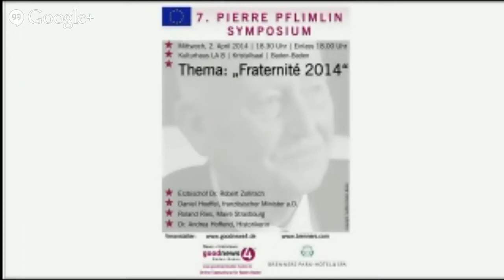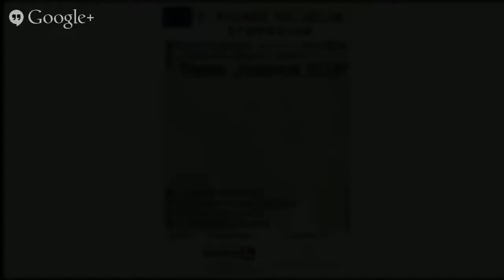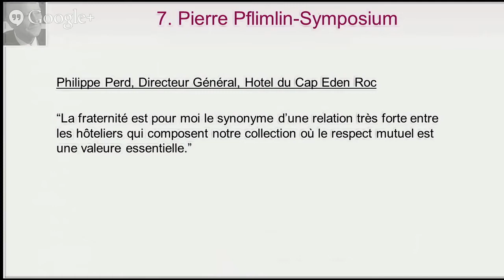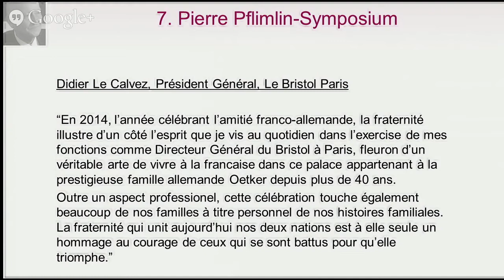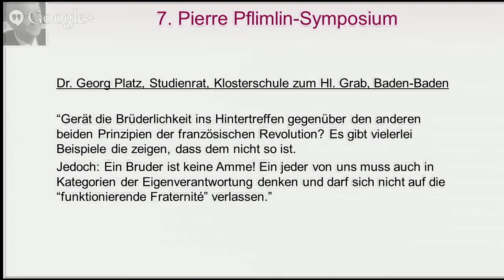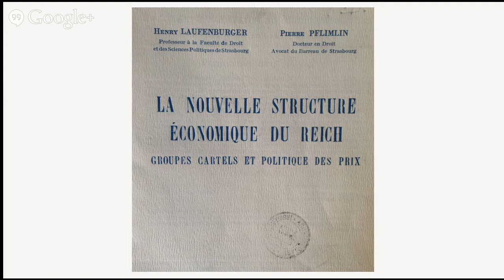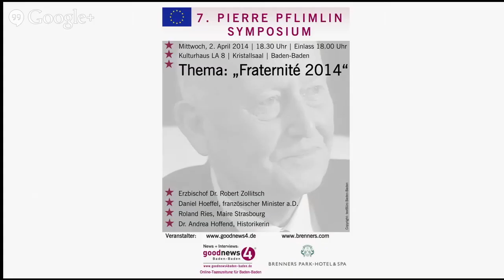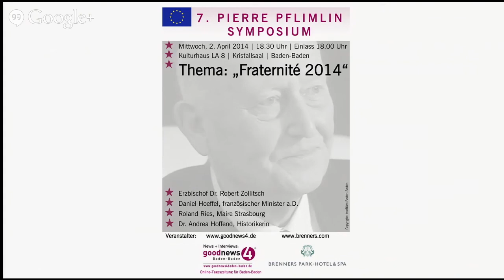7. Pierre Pflimlin-Symposium